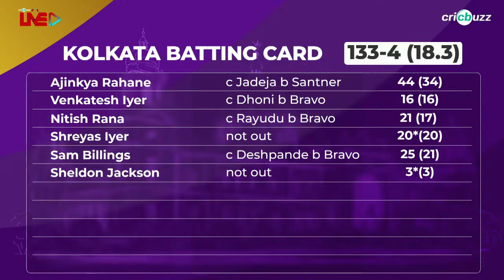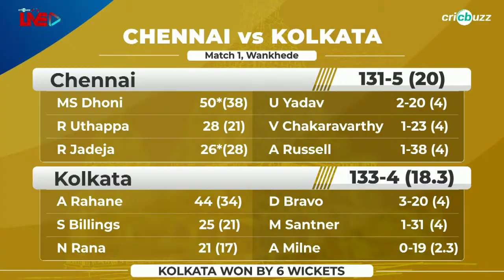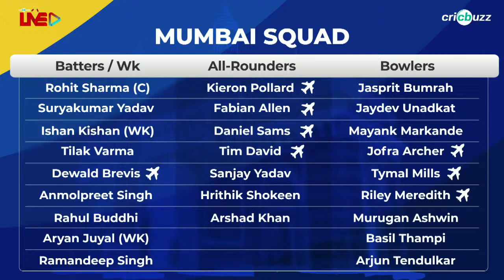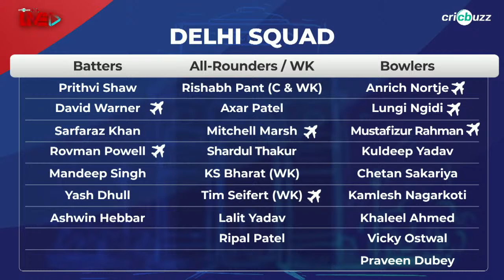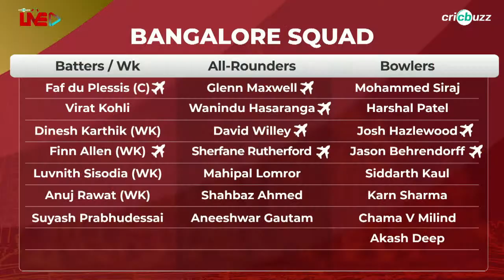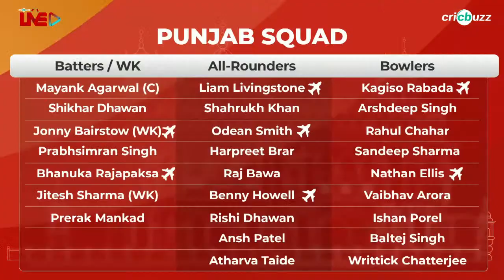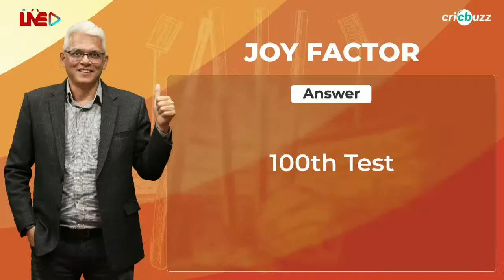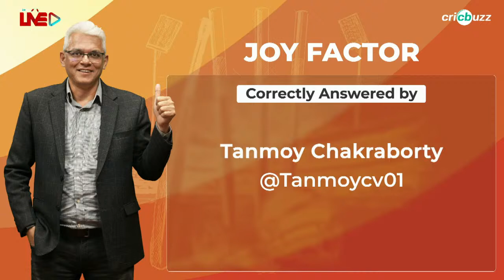Cricbuzz Live: Match 1, Chennai v Kolkata, Post-match show